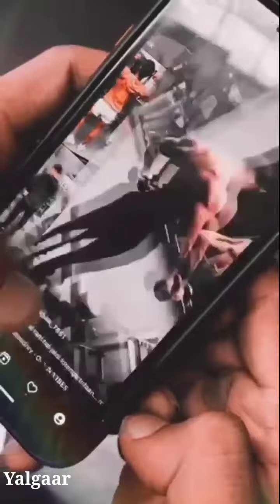🔥 Most people Gym Shayari \ Gym Attitude shayari \ 🔥 Bodybuilding motivation shayari \Gym shayari🔥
Gym shayari \Gym Attitude shayari \Gym motivation video \ gym lover attitude status \ Yalgaar 🔥

Hahadev 🙏🙏

Gym motivation shayari \\ Indian gym lover\\Gym attitude video \\people gym video shayari \\